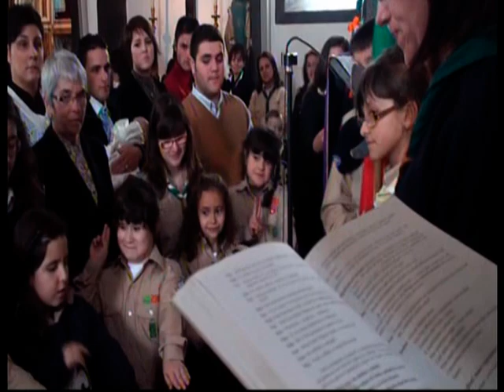\n.2 passado recente.....frestas escuteiros porto judeu terceira acores.